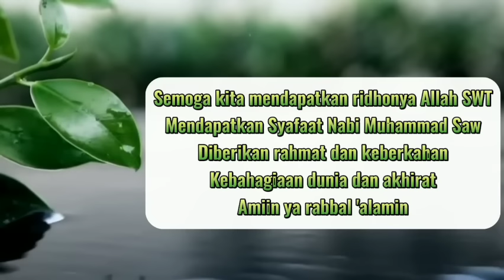Lucu..!! Anak Siapa Lu Tongg.. || Ceramah Habib Rifky Alaydrus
Ceramah Lucu Habib Rifky Alaydrus

Dalam isi ceramahnya beliau menjelaskan tentang rumah tangga dan kehidupan sehari-hari baik itu suami, istri, ataupun anak.

Kajian ini diselingi dengan candaan agar jama'ah tidak bosan, lucunya ceramah beliau membuat para jama'ah menjadi senyum tertawa sehingga membuat suasana menjadi riang.
Apalagi ketika isi ceramah yang beliau bahas tentang anak kecil yang belum cukup umur tapi sudah tahu dalam masalah cinta cintaan.

Semoga kita bisa mengambil hikmah dari apa yang beliau sampaikan.